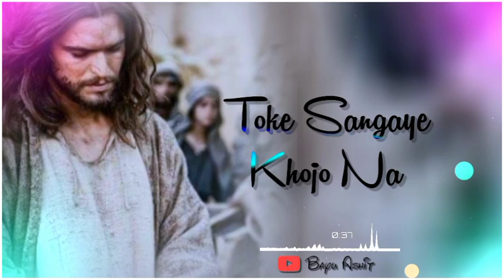He yeshu mor jivan me || new nagpuri Sadri || New Christian Sadri jisu status video 2023.